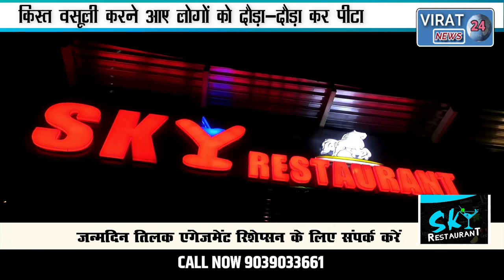बैंक कर्मचारियों की गाड़ी को ग्रामीणों ने क्यों ट्रैक्टर से ठोका देखिये लाइव वीडियो